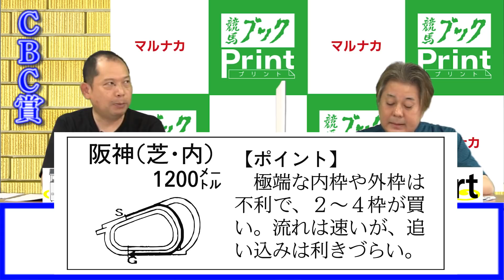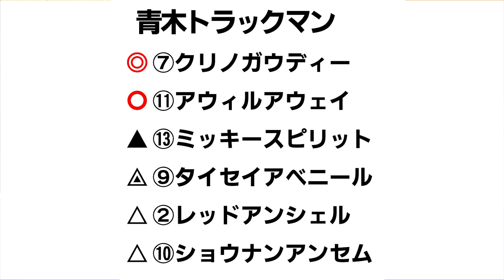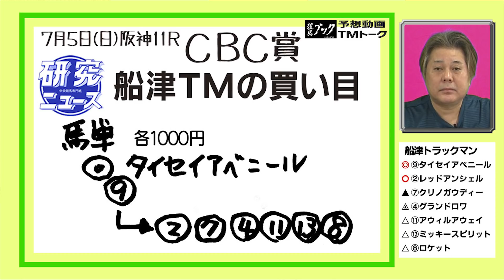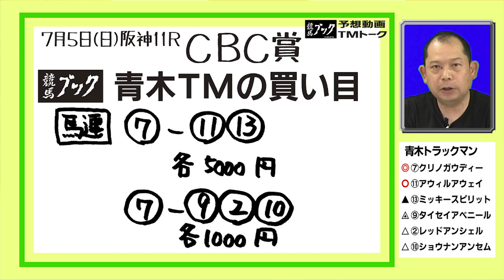【競馬ブック】ＣＢＣ賞 2020 予想【TMトーク】（栗東）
2020年7月5日（日）阪神11Ｒ・ＣＢＣ賞(Ｇ３)のレース展望をお届けします。
出演者は競馬ブック「栗東調教取材担当の青木行雄」と研究ニュース「栗東調教取材担当の船津裕司」です。